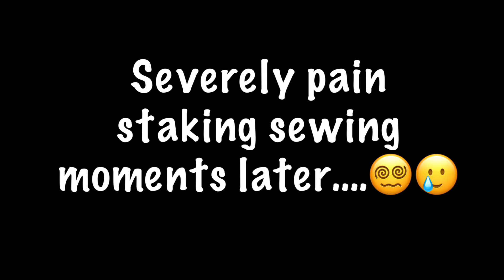Fursuit Unboxing (unfinished bodysuit)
Amazon wishlist